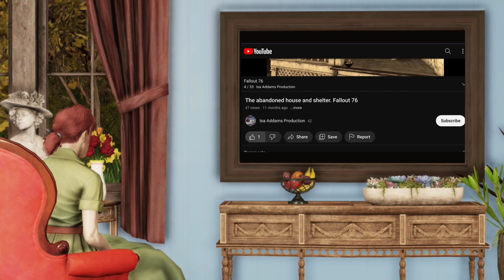Fallout 76 - Costa Business - Kieran & Eugenie